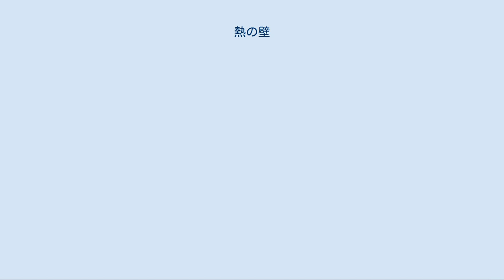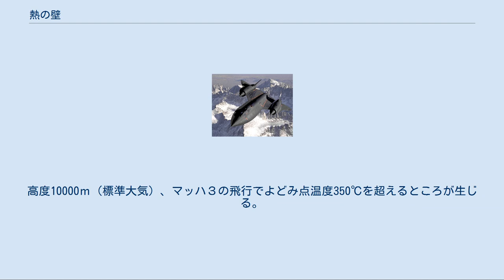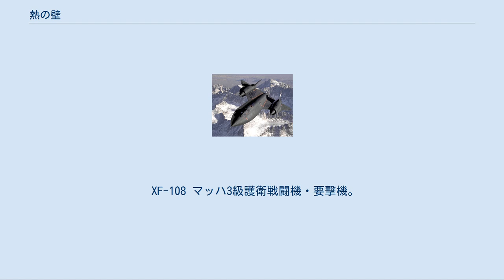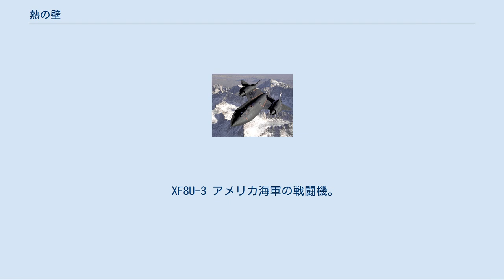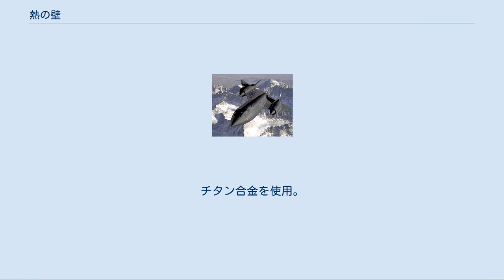熱の壁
マッハ3を記録したアメリカ軍偵察機のSR-71 熱の壁（ねつのかべ）とは、航空機にとって、マッハ3付近の速度で飛行が困難となる状況を表す。
 熱の壁に類似した言葉として、音の壁が広く知られている。
音の壁は、航空機の速度が上がり音速すなわちマッハ1に近づくにつれ、飛行が困難となることをいう。
この困難は、空気の圧縮性の影響から生ずる造波抗力の急増、翼表面に生じる衝撃波の後流における流れの剥離、その他空力変化や空力弾性的な問題によるものである。
しかしこの音の壁は、1940年代には実験機によって、また1950年代になると実用機によっても突破された。
そして一旦音の壁を突破してしまうと、ほどなくマッハ2級の超音速機も登場した。
マッハ1を超えるとその先は空力的な変化や、急激な抗力の増加が生じない（むしろ減少していく）ため、そして当時のターボジェットエンジンは高速であればあるほど効率が高いためである。
この時期には、航空機の開発がそのまま進展すれば、マッハ3級の機体もほどなく開発できるとも見込まれ、実際、音の壁をかろうじて突破した時期に早くもマッハ3級機の開発が進められる状況であった。
リパブリック社はその極端な例であり、ロケットエンジンの補助でかろうじて音速を突破できるXF-91の不採用の後、続いてマッハ3.7を目指すXF-103の開発に着手した。
 しかしながら、マッハ3付近において、新たな「壁」が立ちはだかることとなった。
それが熱の壁である。
飛行速度がマッハ3付近に近づくと、高速な機体の移動のために、空気が急速に圧縮される断熱圧縮により高温になった空気に機体が加熱され、高温となる。
高度10000ｍ（標準大気）、マッハ３の飛行でよどみ点温度350℃を超えるところが生じる。
この温度では、航空機の主要な素材であるアルミニウム合金の使用温度限界155℃を超えてしまう。
そのためマッハ3を突破する機体の構造材の候補となるものは、スチールや、チタニウムを主体とする各種合金であった。
実際には、前者は比重が高いため航空機には向かず、後者は加工が極めて困難であり製造に莫大なコストを必要とした。
また構造材の耐熱性に加え、乗員や電子機器、燃料など、機体内部をも熱から保護することが必要となり、さらには熱膨張に伴う機体の変形にも対策が必要となった。
 1950年代から1960年代にかけて、これらの課題を克服する手段が実際に開発され、マッハ3に達する試験機も製作されたが、ほとんど実用化されなかった。
前述の各課題を克服する機体が極めて高価となった事と、マッハ3を達成するための他の性能面での影響が大きかったからである。
数少ない例外はアメリカ中央情報局の偵察機A-12と、同機を空軍向けに手直ししたSR-71であるが、生産数は非常に少ない。
なおMiG-25もマッハ3以上の速度で飛行した実例が記録されているが、機体の運用限界を超えたものだったといわれている。
 1970年代以降から現代までの戦闘機は、推力重量比では60年代までの超音速航空機を超えているため、エンジンパワーとしてはマッハ3をも超える潜在能力を有している事になるが、耐熱強度およびその他の理由により、その最高速度はマッハ2級、あるいはマッハ1級に留まっている機体も存在する。
 X-2 マッハ3.5を目指したロケット動力の超音速実験機。
試験飛行ではマッハ3.196に到達したが、その直後に操縦不能に陥り墜落した。
 X-7 無人超音速実験機。
最大速度はマッハ3.78。
 X-15 ロケット動力の極超音速実験機。
最大到達速度はマッハ6.7。
 XF-103 マッハ3.7を目指した戦闘機。
チタン合金を使用。
モックアップのみ。
 XF-108 マッハ3級護衛戦闘機・要撃機。
 XB-70 マッハ3級爆撃機。
ステンレス合金を使用しハニカム構造を採用。
熱の壁による高温への対処と引き換えに機体強度は極めて脆弱、かつ運動性が低く、あらかじめプログラムしたコースしか飛行できない。
試作のみ。
 A-12 マッハ3級偵察機。
CIA所属。
世界初のマッハ3級実用機だが、生産数は少ない。
 YF-12 マッハ3級要撃機。
A-12の派生型。
試作のみ。
 SR-71 マッハ3級偵察機。
A-12をアメリカ空軍向けに手直しした機体。
A-12同様に生産数は少ない。
熱の壁付近の熱膨張を考慮した設計のため、常温時には機体に隙間が生じ、燃料が漏れ出すほどである。
 D-21...